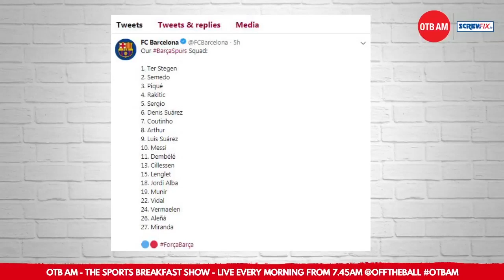'Spurs need to take advantage of that quality absence' | Can Tottenham spring an upset over Barca?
Can Tottenham upset the odds and claim a famous victory at the Nou Camp this evening?

With qualification to the next round of the Champions League on the line, we speak to Graham Hunter about Spurs' chance of progressing and what they'll have to do to overcome the Catalan giants.

- just search for OTB AM in your app!